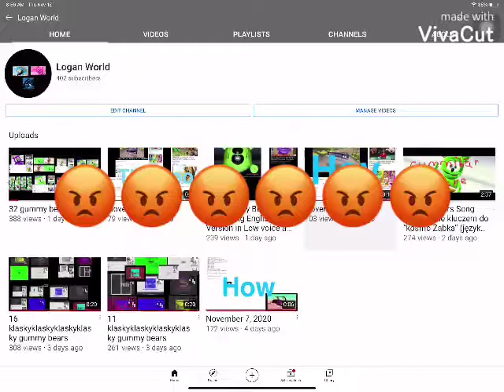November 12, 2020